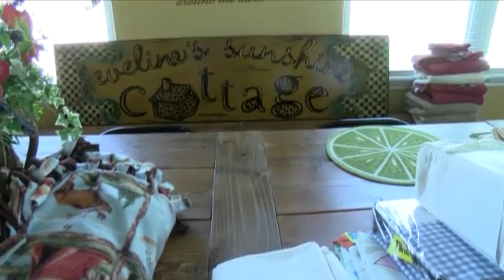Heart of the High Plains: A Sunny Future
Eveline’s Sunshine Cottage provides housing, love and encouragement, to homeless and low income single parent families.